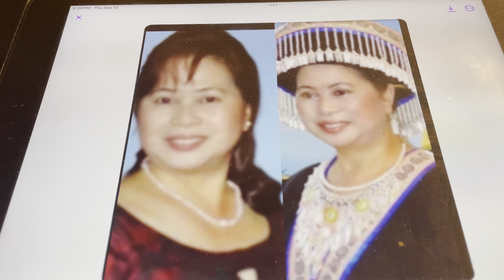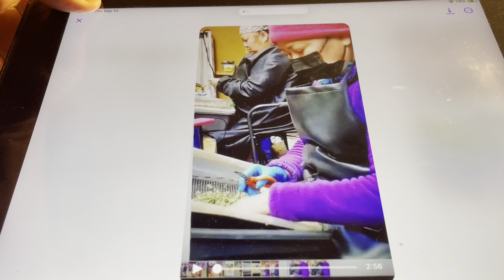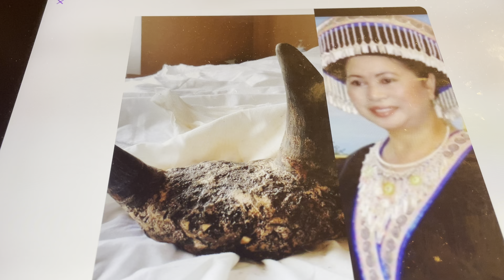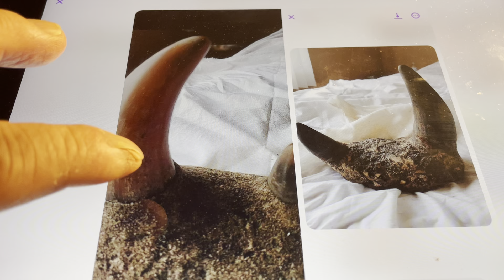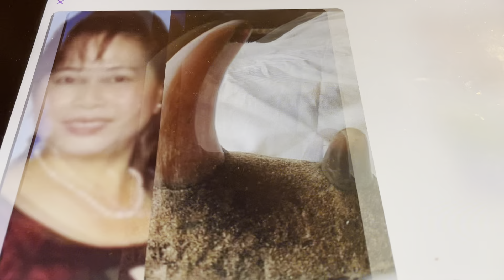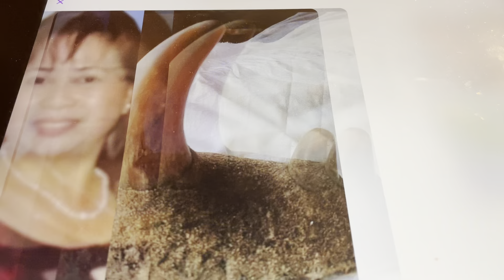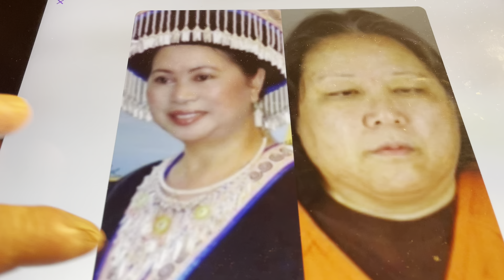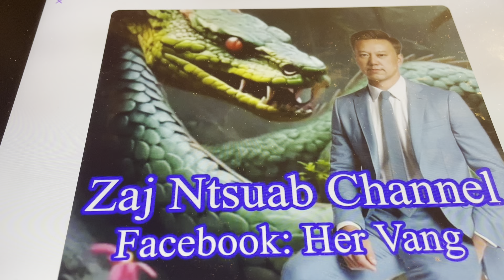poj moob meka tsis paub tsaj muag 9,13 part 795